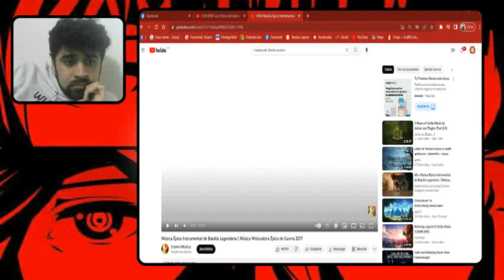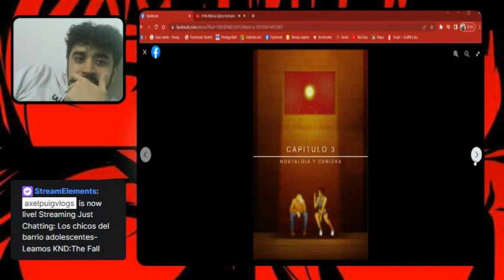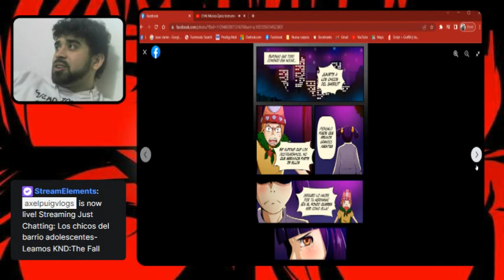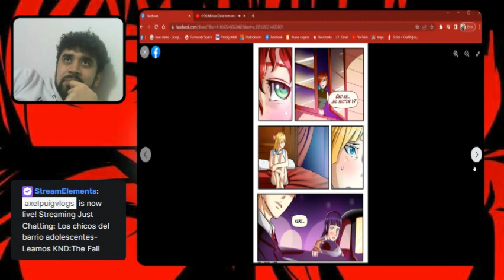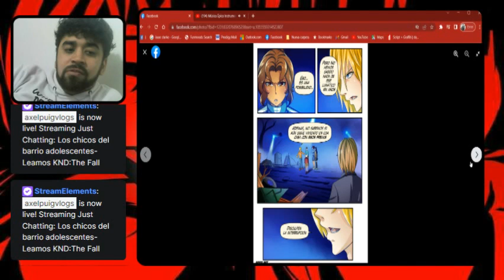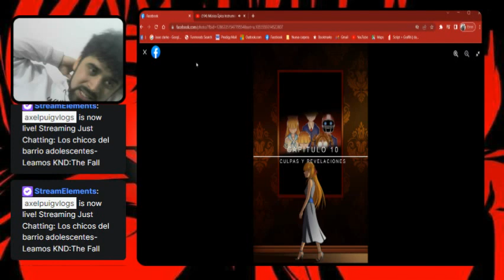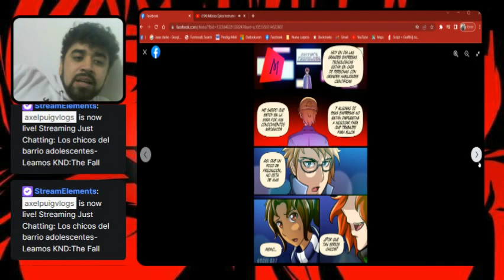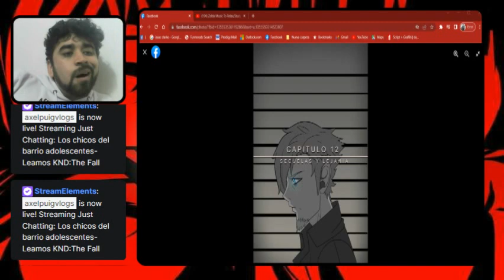La caida de los chicos del barrio-Leamos KND:The Fall cap 1